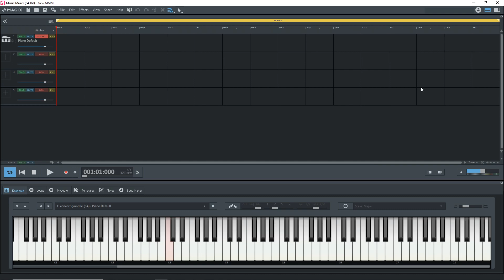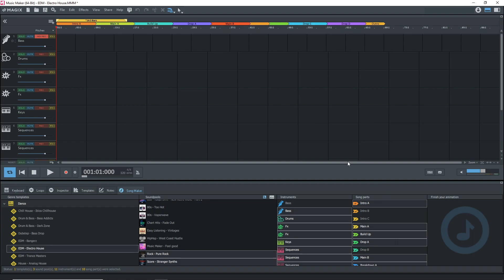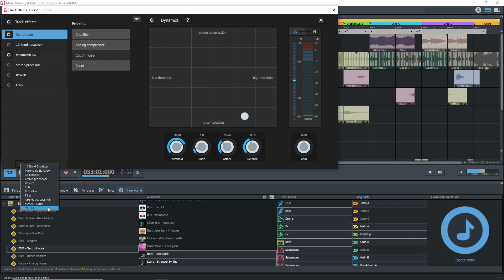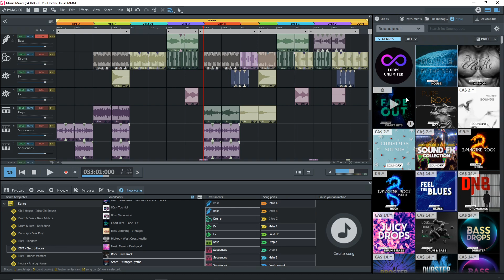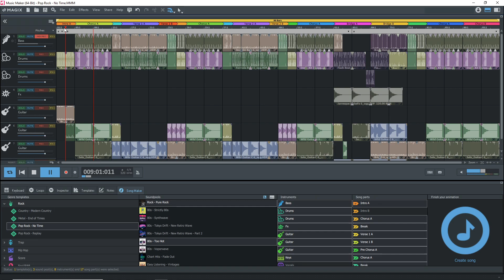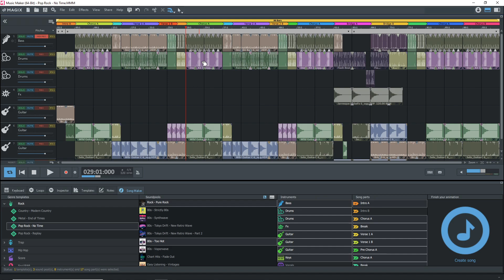Magix Music Maker 2021 Premium Song Maker Tutorial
Magix Music Maker Tutorial looking at the Magix Music Maker 2021 Premium Song Maker feature. For more Magix Music Maker info & to download

2️⃣ Magix Music Maker 2021 Song Maker Feature Video
COMING SOON!

4️⃣ Get the plugins the pros use visit Waves Plugins

5️⃣ Save on some of the best plugins available today. Visit Plugin Boutique and find the best deals on the best plugins.

6️⃣ Upload unlimited songs to Spotify, iTunes, Amazon, and over 150 outlets plus keep 100% of the royalties with DistroKid.

AUDIO INTERFACE ⇩⇩⇩⇩
► (US AMAZON)
► (CDN AMAZON)

LIGHTING ⇩⇩⇩⇩
► (US AMAZON)
► (CDN AMAZON)

STUDIO MONITORS ⇩⇩⇩⇩
► (US AMAZON)
► (CDN AMAZON)

In this video Zane from Simple Green Tech does a Magix Music Maker tutorial looking at the Song Maker feature available in Magix Music Maker 2021 Premium Edition. This feature can help you to create a song in seconds. If you want to practice your mixing skills or just get started with home studio music production the song maker feature in Magix Music Maker Premium will give you a great starting point.